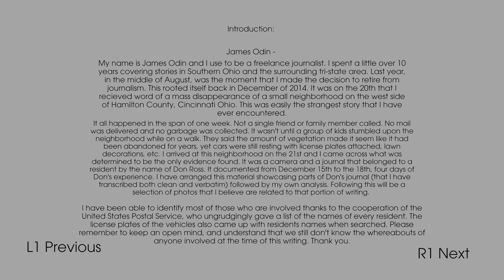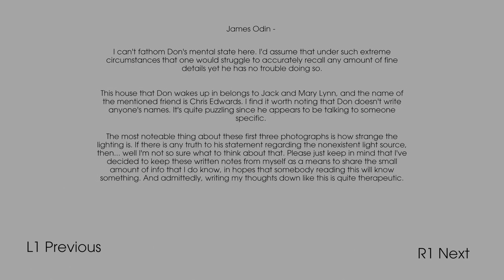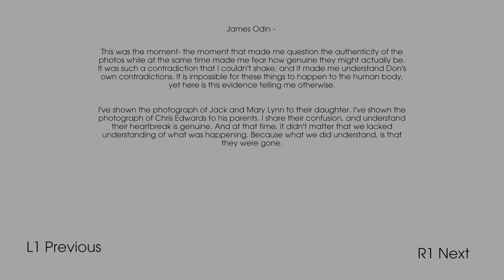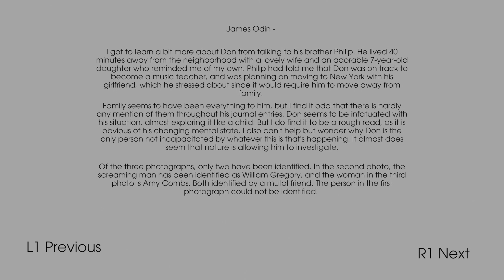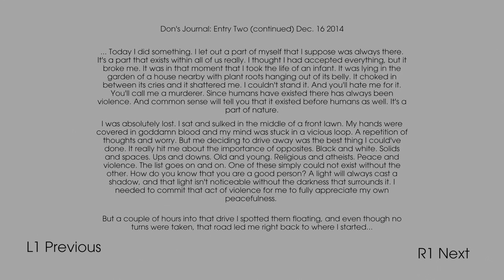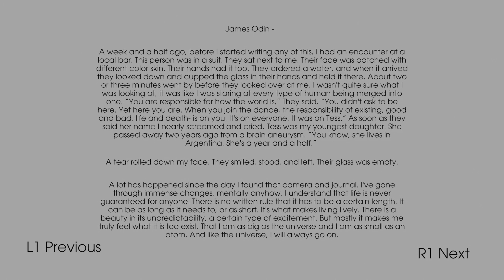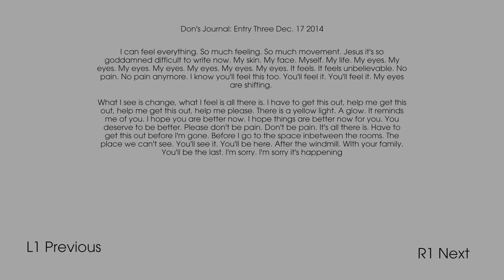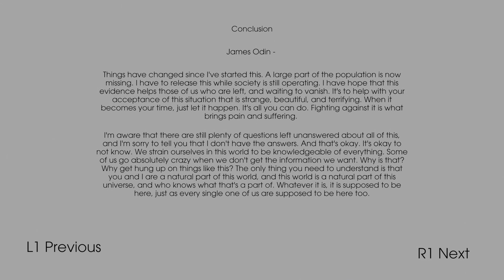Dreams PS4/PS5 The Horror Games - Whole (Visual Novel)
This visual Novel is made by Wargarble. We go through the Diary of Don Ross and his story about being the last conscious person in his town, while other people start to disappear.